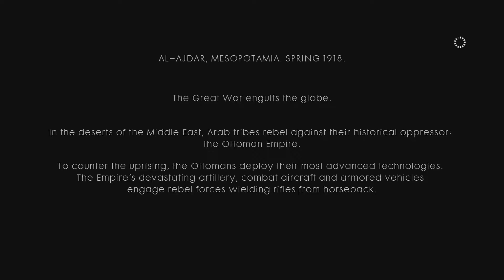Battlefield 1 | War Stories | Nothing Is Written Chapter 1 #14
Thank you guys for watching and remember to support this mini series for the Battlefield 1 campaign with likes or comments on how to improve.